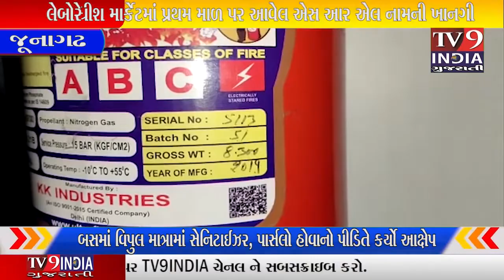જૂનાગઢમાં બસ સ્ટેન્ડ નજીક આવેલ દ્વારકાધીશ માર્કેટમાં ખાનગી લેબોરેટરીમાં આગ લાગવાથી|TV9INDIA GUJARATI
દ્વારકાધીશ માર્કેટમાં પ્રથમ માળ પર આવેલ એસ આર એલ નામની ખાનગી લેબોરેટરીમાં રાત્રિના ચાર વાગ્યા આસપાસ અચાનક જ આગ લાગી હતી આગ ધીમે ધીમે આગળ વધતા લેબોરેટરીને નજીક જ આવેલ કનેરીયા હોસ્પિટલ માં આગના ઘૂમાડા જતા ત્યાં દાખલ દર્દીઓ ને ભારે ગૂંગળામણ નો ભોગ બનવું પડ્યું હતું કનેરીયા હોસ્પિટલ માં દસ જેટલા દર્દીઓ સારવાર માટે એડમિટ હતા તેને અલગ અલગ જગ્યાએથી રેસ્ક્યુ કરી બહાર કાઢવાની કામગીરી કરવામાં આવી હતી આગ પર કાબુ મેળવવા માટે ફાયરબ્રિગેડની ટીમ ઘટનાસ્થળે દોડી આવી હતી પરંતુ દર્દીના પરિવારજનોના આક્ષેપ મુજબ ફાયર ના સાધનો સમયસર કામ કરી રહ્યા ન હતા પાણીનો ધોધ થતો ન હતો ફાયર બ્રિગેડને વાહનમાંથી સીડી પણ ખુલતી ન હોવાનાં આક્ષેપ થયા છે